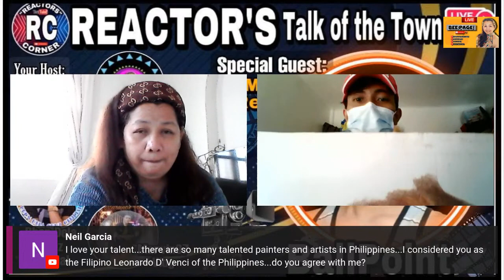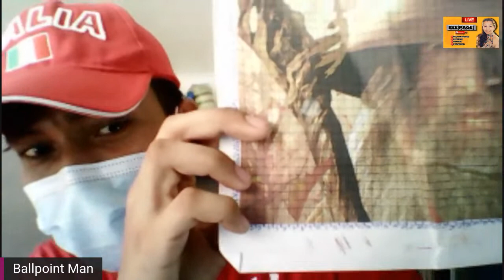REACTOR'S Talk of the Town with Special Guest BALLPOINT MAN [Mardy Reactor]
Reactors Talk of the Town with SPECIAL GUEST BALLPOINT MAN [Mardy Reactor] @BallpointMan